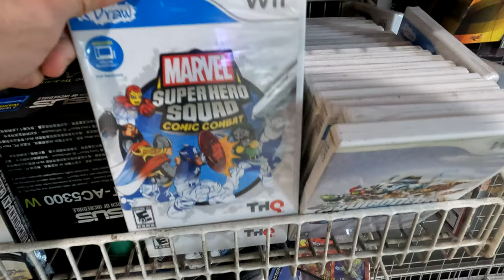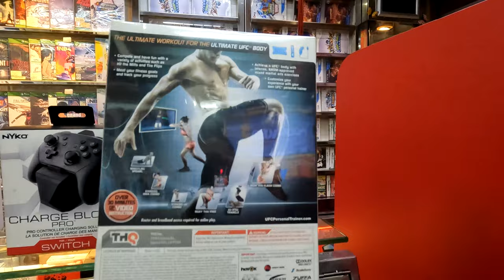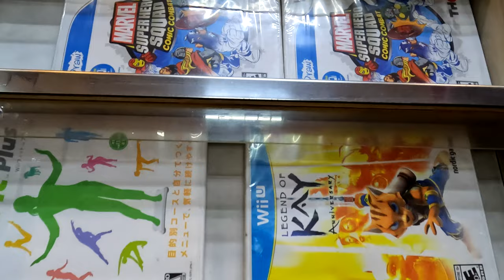Let's Shopping at G&E Gaming in Singapore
I shopped MINI GAME PLAYER 500 GAMES 2.4 inch wide LCD made in China at the video game shop G&E Gaming in Singapore.

Address: 1 Rochor Canal Rd, B1-01, Singapore 188504